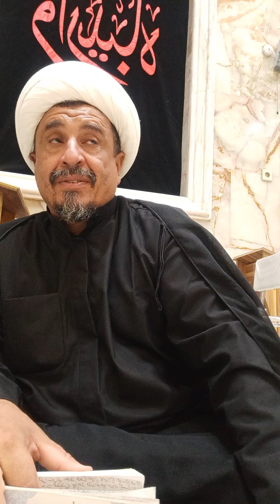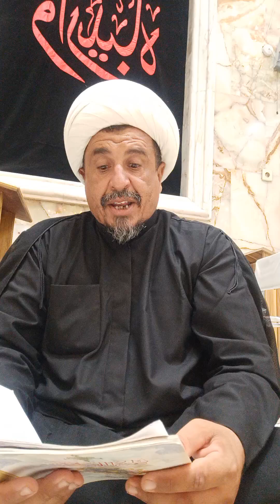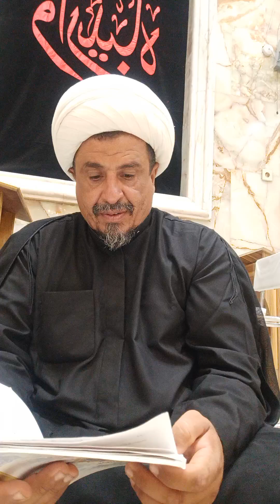٣٠ يوليو ٢٠٢٤